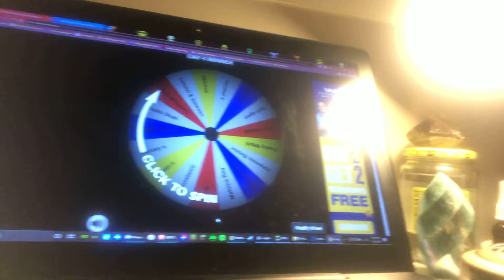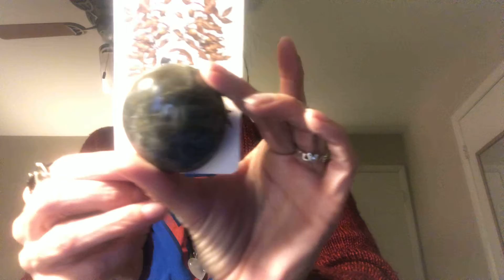🎉WINNER🎉 & 🧚🏻‍♀️GIVEAWAY DAY 5🧚🏻‍♀️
Hi y’all!!❤️

Thanks again for playing along. 🥰

Believe in Magick. Remember to look up. Do good things. Wear a mask.

Many Blessings,
~Brandy🕯